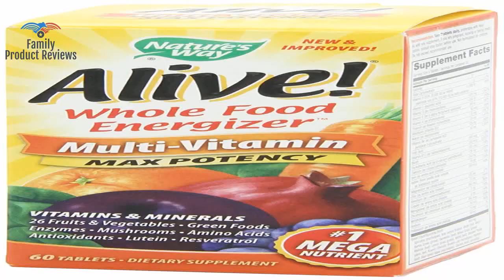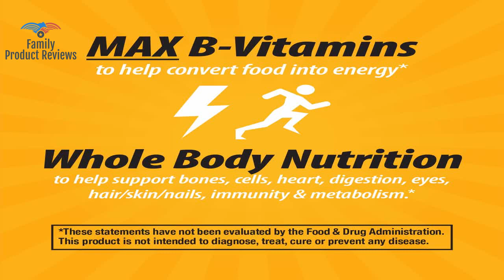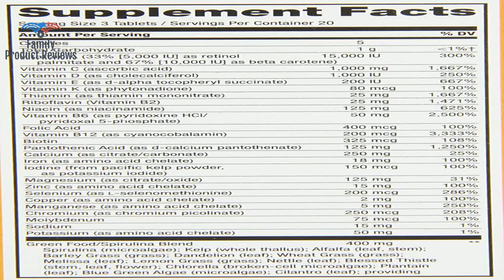Nature's Way Alive! Premium Max3 Daily Multi-Vitamin Energizer w/Food Based Blends 180 Count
MULTIVITAMIN: Alive! multivitamin for adults contains a diversity of daily essentials greens phytonutrients and antioxidants Vitamins A C and E MAX POTENCY: Potent nutrient diverse adult vitamin formulated with food-based blends and high-potency B-vitamins to help convert food into energy* FOOD-BASED: Premium formula blends Orchard FruitsTM Garden VeggiesTM Daily GreensTM and nutrients to support bone health daily energy eye health heart health and immune health 600 mg per serving* ANTIOXIDANTS: Daily vitamin contains antioxidants of Vitamin C Vitamin E beta carotene and selenium SERVING SIZE: Adults take 3 tablets daily preferably with food; Includes one bottle with 180 alive vitamins *These statements have not been evaluated by the Food & Drug Administration. This product is not intended to diagnose treat cure or prevent any disease.1731